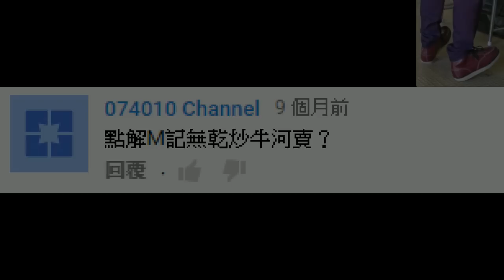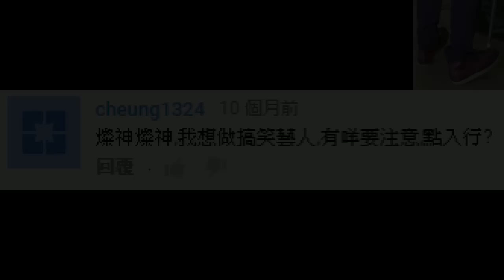燦神 理性分析問題 答得快而準 II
網民問：
燦神點睇失戀?
燦神點睇天災人禍，面對死亡?
燦神 系香港讀唔成書係咪等如冇前途？
點解M記無乾炒牛河賣？
燦神有咩方法毒撚都有女溝的機會？
你而家除左做叉燒?仲做緊乜野生意?? 你間鋪係邊 ??
點睇叉燒飯貴左咁多？
燦神燦神,我想做搞笑藝人,有咩要注意,點入行?

仲想問？留言度問啦！

Source:
百'答'燦 呼籲網友直接問佢問題 (留言度問啦！)

Reference:
燦神 理性分析問題 答得快而準
阿燦真是神